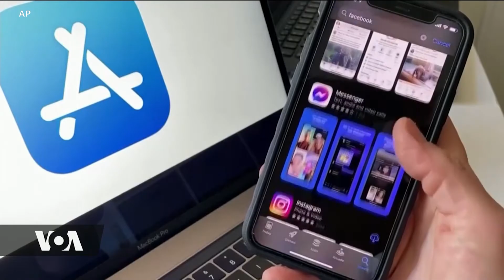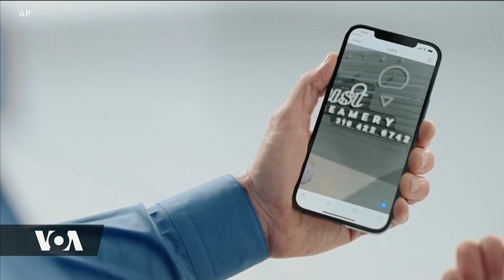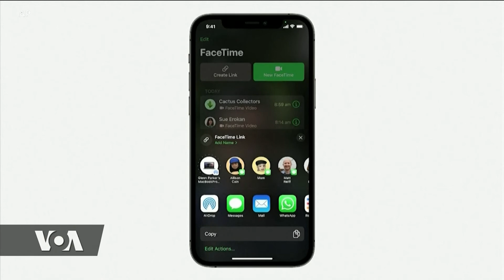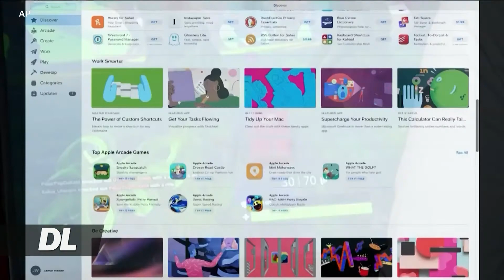KAMPUNI YA APPLE YALETA MAPUNDUZI